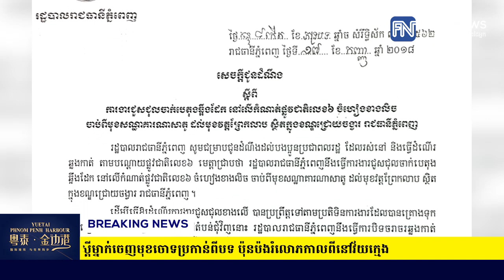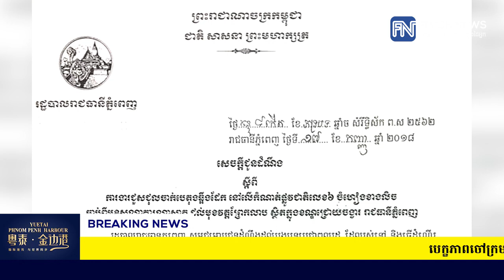រដ្ឋបាលរាជធានីភ្នំពេញ ជូនដំណឹងពីការបិទផ្លូវជាតិលេខ៦ បណ្តោះអាសន្នដើម្បី...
រដ្ឋបាលរាជធានីភ្នំពេញ ជូនដំណឹងពីការបិទផ្លូវជាតិលេខ៦ បណ្តោះអាសន្នដើម្បីជួសជុលផ្លូវ (រាយការណ៍ព័ត៌មានដោយកញ្ញា តាំង វិគី និងកញ្ញា យឹម ចាន់ស្រីវីន​​, ទូរទស្សន៍ Fresh News)